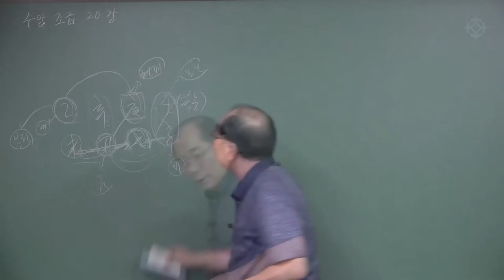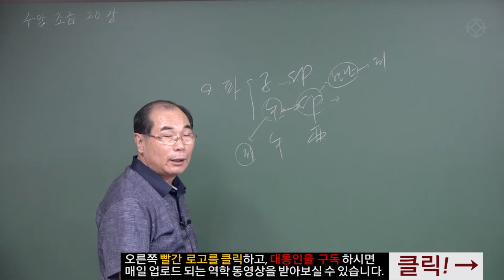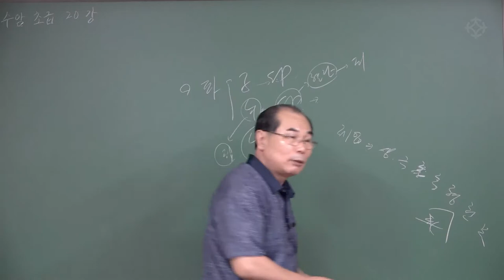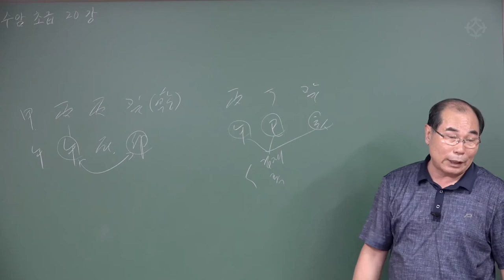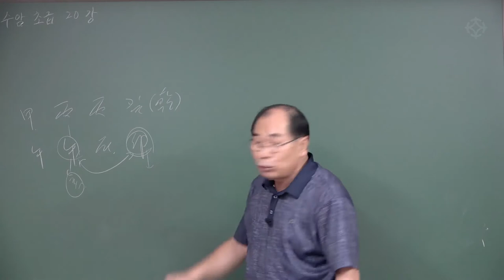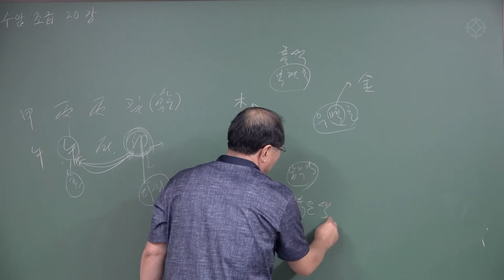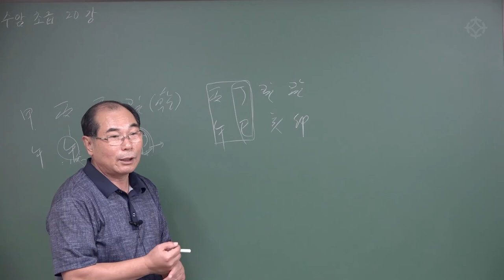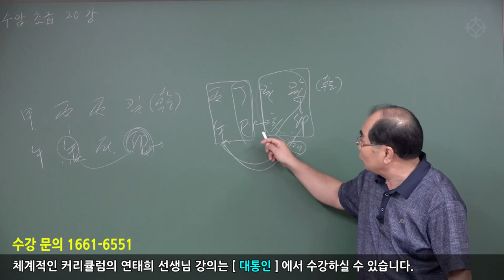[명리기초] 파(破) - 연태희 선생님 [대통인.com]